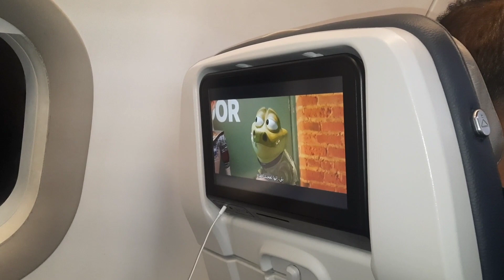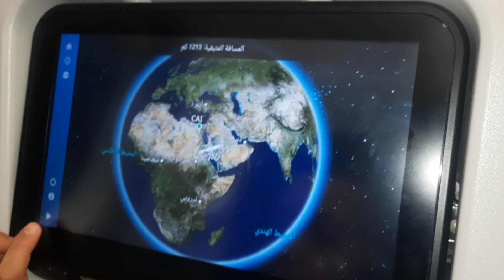العوده الي مصر ام الدنيا( ياحبيبتي يامصر )